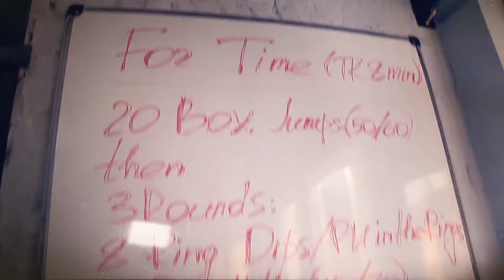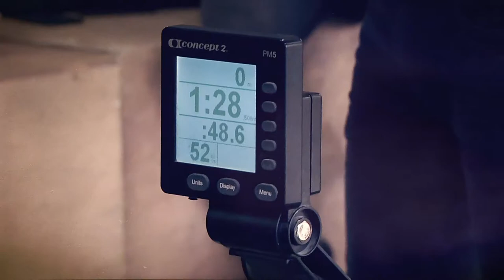Kлубный турнир по кроссфиту ( X-line ) cut version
Турниры пройдут в память мастера спорта, хорошего друга, успешного бизнесмена, спортивного мецената, человека с большой буквы
Олега Соколова